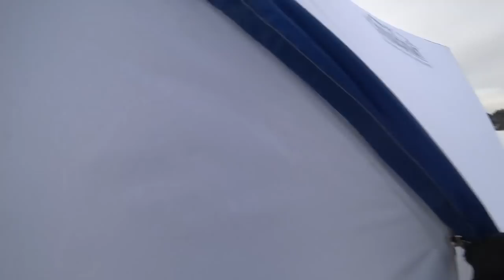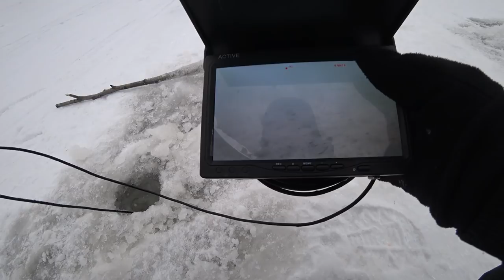ЗИМНЯЯ РЫБАЛКА В ПАЛАТКЕ С КОМФОРТОМ. БЕЗМОТЫЛКА СПАСЛА РЫБАЛКУ!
Зимняя рыбалка с палаткой и отоплением - это настоящий комфорт во время пребывания на льду и ловли рыбы. Что может быть лучше, чем тягать лещей, под звук потрескивающей печки, варящихся пельмешей и горячего чая? МММ красота. Приглашаю на зимнюю рыбалку в палатке с комфортом))

Вводится в корзине и нужно обновить.